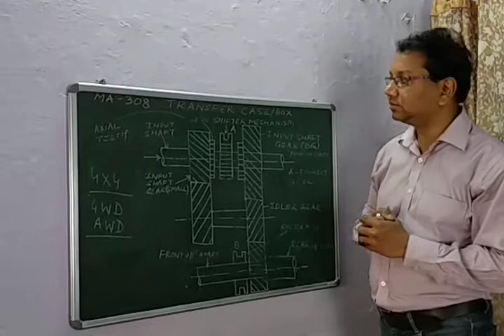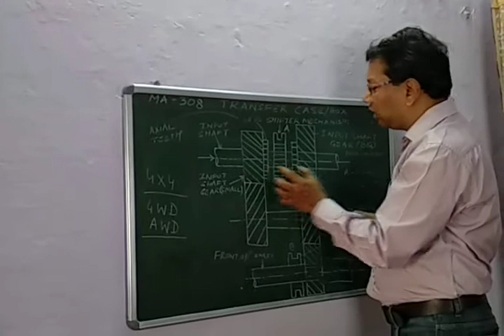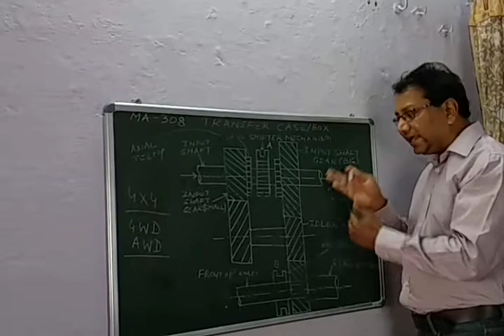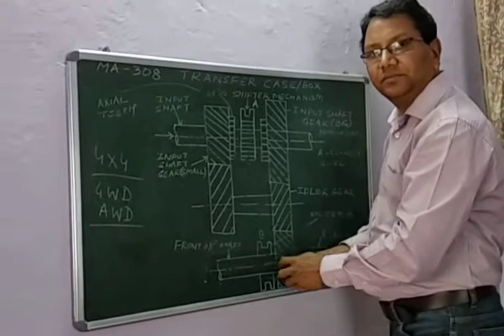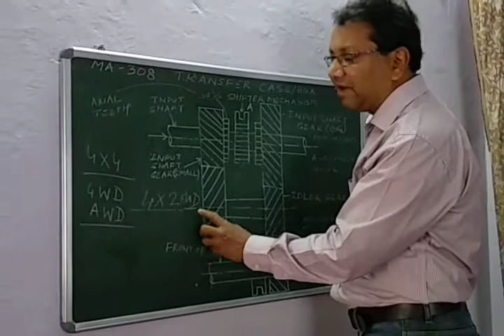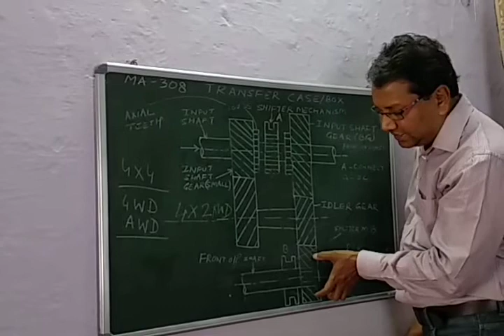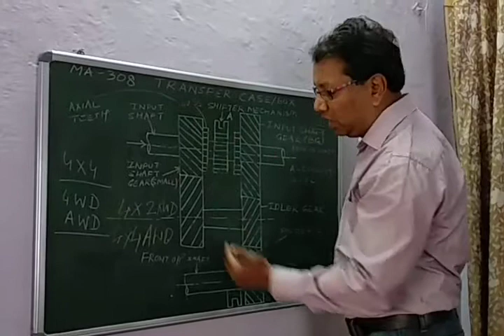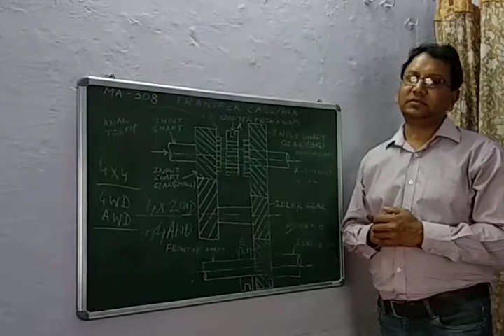MA-308 TRANSFER CASE/BOX BY SANJAY MAKWANA